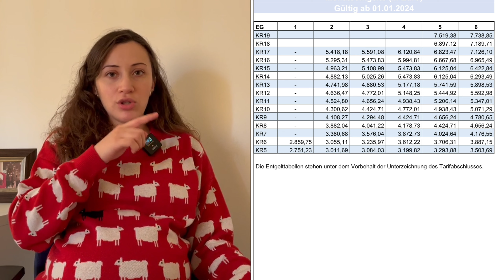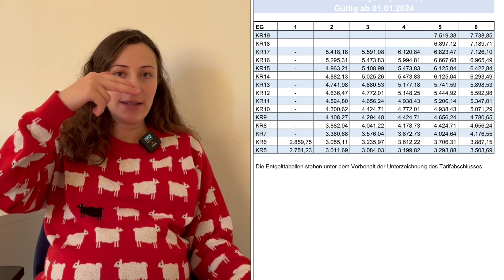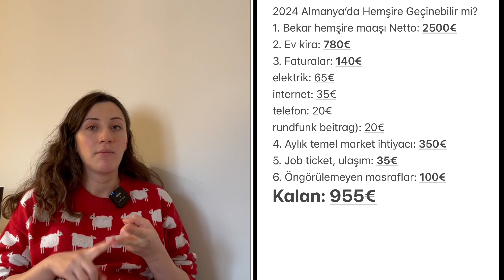2024 Almanya Hemşire Maaşları - Hemşire Maaşıyla Geçinilir mi?